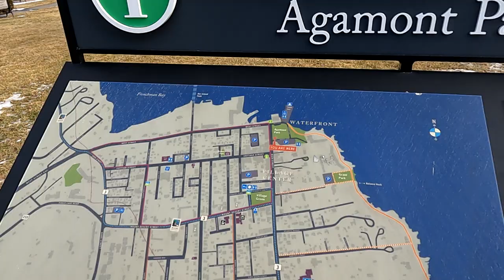Bar Harbor, Maine - February 21, 2022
A look at Bar Harbor Maine around noon on February 21, 2022.